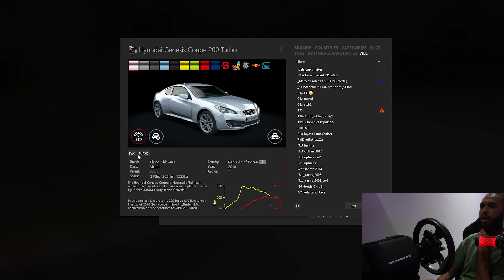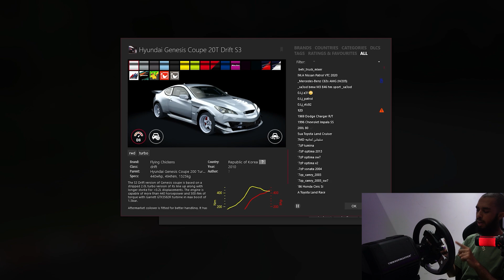اسيتوكورسا | دفرنس قصير ودرفت اطول .. 4 سلندر تيربو 😎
اسم اللعبه : assetto corsa
سعرها :  35 ريال
حسابي بالسناب شات : YXSB7

حسابي بالانستقرام : yusefb7

مواصفات جهازي :

GPU : RTX 2080 GAMING TRIO X
CPU : I7 9700K
RAM : 2*8 T-FORCE
COOLER : MASTERLIQUID ML240R RGB
PSU : EVGA SUPERNOVA 650W GOLD

مواصفات كرسي الالعاب و اجهزة التحكم :
الكرسي : TRAKRACER TR8
الدركسون : THRUSTMASTER T818
القير : TH8A
الجلنط : HANDBREAK USB من متجري
دعسة البنزين : T-LCM PRO
اسم الشاشة  : asus 43 rog strix xg43uq
اسم الشاشة حق المونتاج : ASUS MX34VQ
النظارة الواقعية : OCULUS RIFT